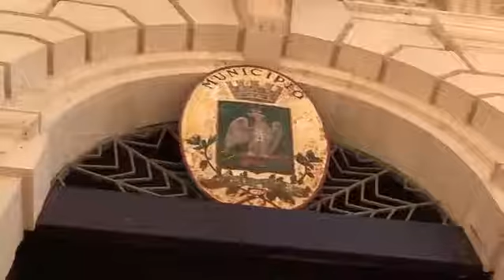Siracusa, si allarga lo scandalo firmopoli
di Chiara Murabito